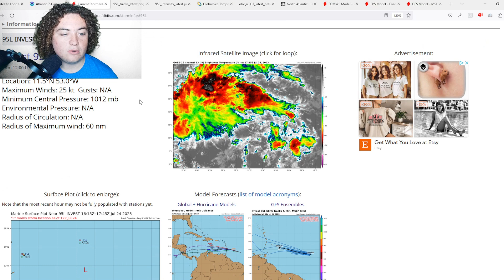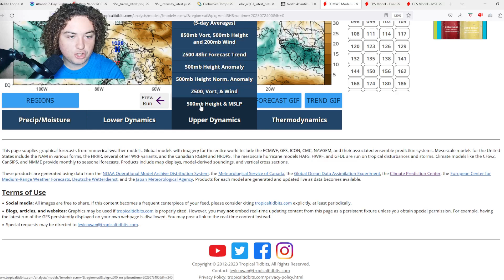New Tropical Wave To Develop Near The Bahamas! What's The Threat To Land?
Don became the first hurricane of the 2023 Atlantic Hurricane Season! However, it has since weakened to a Post Tropical Cyclone It currently has winds of 45 MPH and a pressure of 999 mb. It currently is expected to stay in the subtropical Atlantic and dissipate in the next few days as it moves into cooler waters.

Invest 95L has been tagged by the NHC and is moving through the Lesser Antilles. It currently has a 20% chance of development in 48 hours and a 20% chance of development in the next 7 days. Initial conditions are unfavorable for development due to the dry air to its north. However, as the dry air recedes out of the MDR, it will have much better conditions for development. It is especially concerning due to the insanely warm waters and weakening wind shear across the MDR and Eastern Caribbean.

A new Area Of Interest has been tagged near The Bahamas by the NHC. This low pressure system has a 20% chance of development in the next 7 days! It also poses a potential threat to the United States in Georgia and the Carolinas!